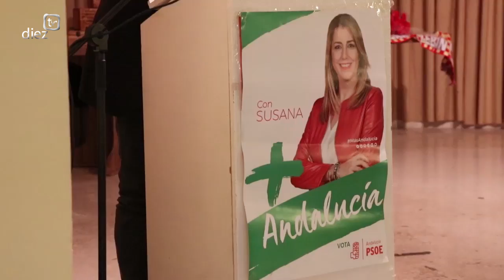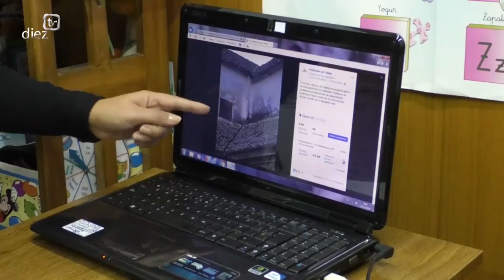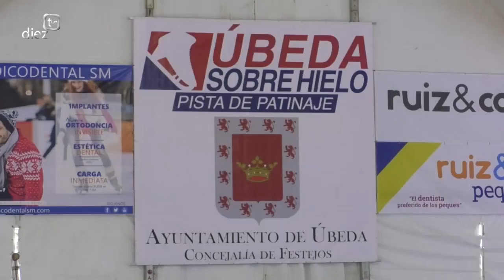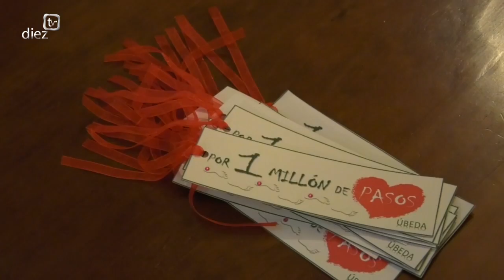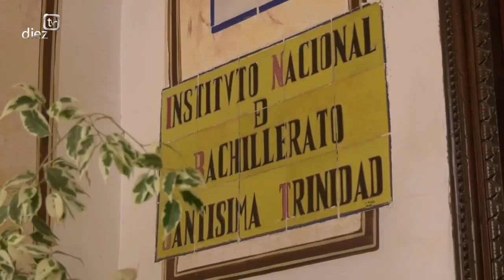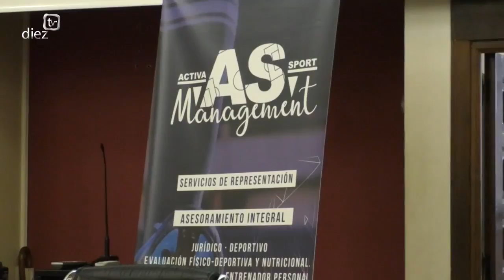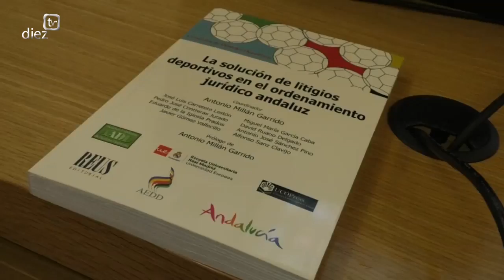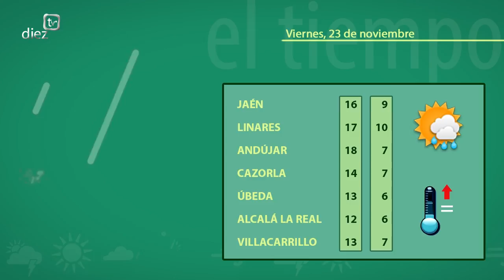Noticias Diez TV Úbeda (22-11-18)